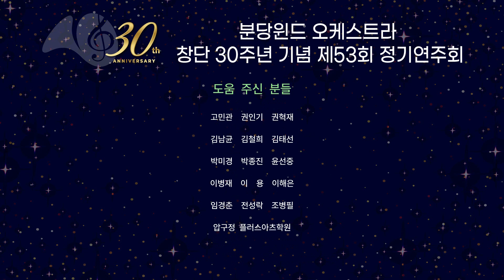Fantasy on Themes from La Traviata - Donato Lovreglio / Clarinetist 이해은 & Bundang Wind Orchestra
라 트라비아타 테마 환상곡 -  로브렐리오
협연 : 클라리넷 이해은
지휘 : 윤선중

분당윈드 오케스트라 창단 30주년 기념 제53회 정기연주회
2024년 5월 11일
성남아트센터 콘서트홀

주최,주관 : 분당윈드 오케스트라
후원 : 성남시
           성남문화재단
           한국음악협회 성남지부

단    장   박종진
부단장   박미경 전성락
감    사   김태선 이원창
재    무   이조옥
악    기   장정익 강성호
악    장   이해은

Piccolo                        장주미
Flute                            김지연 권인기 박미경 김원준 구철 류인영 이현석 조해민
Oboe                            김민영 김상희 임다은
Bassoon                      유세원
Clarinet                        이해은 전성락 이조옥 김철희 정상길 정현주 이승민
                                      이원창 신우용 박윤정 김도형 이조은 김선일
Bass Clarinet              윤석진
Alto Saxophone         김혜진 양우천 권혁재  장지우 홍두표
Tenor Saxophone      임경춘 이형천
Baritone Saxophone  차준호
Horn                              박경희 고민관 송희진 이강윤 김보선
Trumpet                       윤희관 김남균 이용 박찬희 황태선 강만식 조성관
Trombone                    엄선희 강세철 김태선 이선호 이한진
Bass Trombone          황민혁
Euphonium                  이동현
Tuba                              이병재 권중완 박종진
Timpani                        김민혜
Percussion                  장정익 강성호 윤주일 차우영

고민관  권인기  권혁재  김남균  김철희  김태선  박미경  박종진
윤선중  이병재  이    용  이해은  임경춘  전성락  조병필
성남시청  압구정 플러스아츠학원

촬영,음향 : 언제나맑음
촬영,편집 :  StoPooh